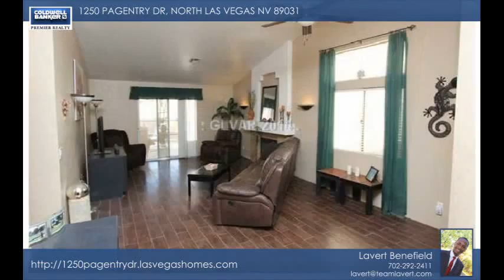1250 PAGENTRY DR, North Las Vegas, NV 89031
Spacious open kitchen with beautiful counter tops and flooring. Amazing floor plan in a nice quiet neighborhood with great access to shopping and major roads. Several parks as well as the Lower Las Vegas Wash Trail and Recreation.